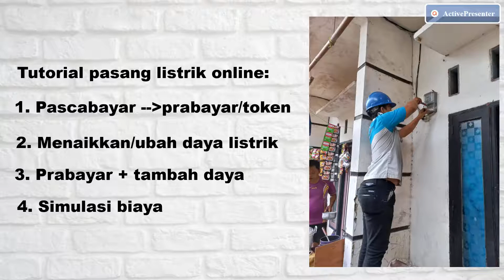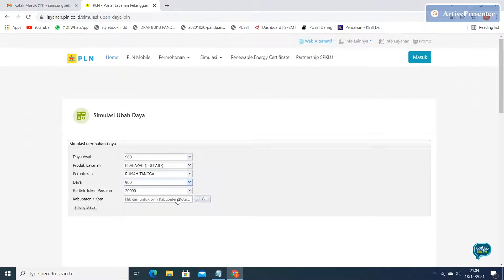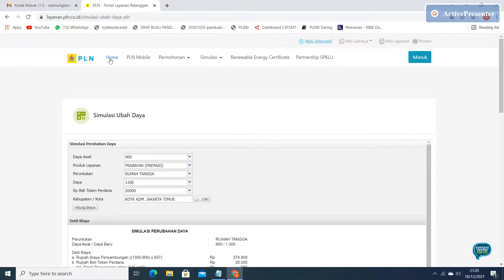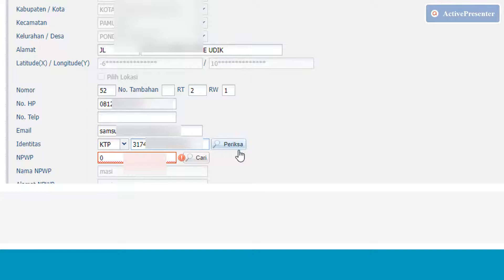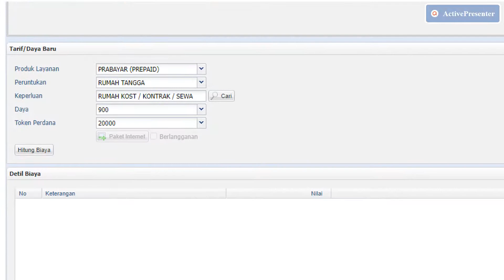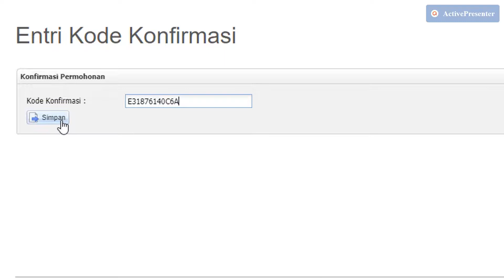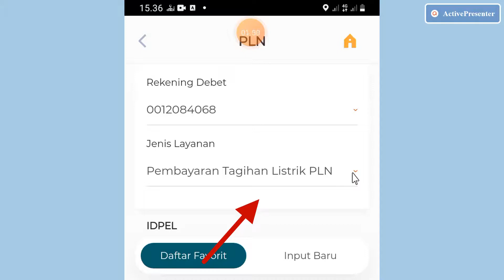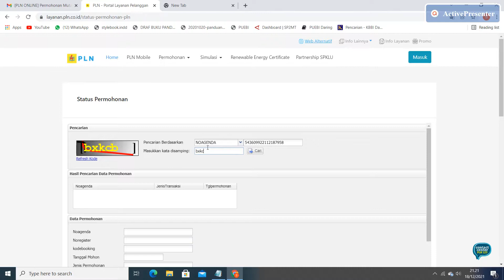Cara Tambah Daya PLN dan Ganti Listrik Ke Token Secara Online, Lewat pln.co.id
Tutorial Cara Tambah Daya PLN dan Ganti Listrik Ke Token berisi:
1. Mengubah listrik pascabayar menjadi prabayar/token
2. Menambah daya
3. Ubah listrik pascabayar menjadi token sekaligus tambah daya
4. Simulasi biaya

Pembayaran ATM BCA
Pembayaran -- Listrik/PLN -- PLN Nontaglis -- masukan No Registrasi -- Muncul tagihan--Ya

BCA Mobile belum ada

ATM Mandiri
Setelah masukan PIN -- Bayar/Beli -- Listrik -- PLN Non Taglis

MBanking Mandiri belum ada